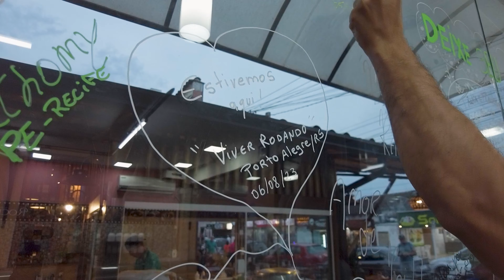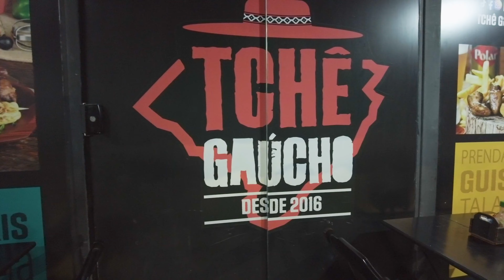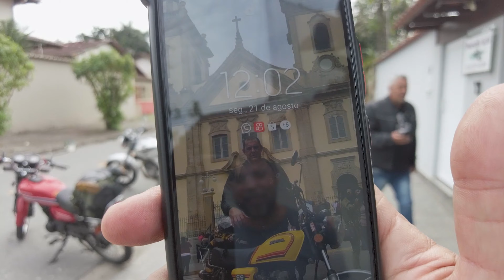De CUNHA até PARATY | Saiba por quê essa estrada é perigosa | EP 044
pix para uma xícara de gasolina ou um tanque de café!